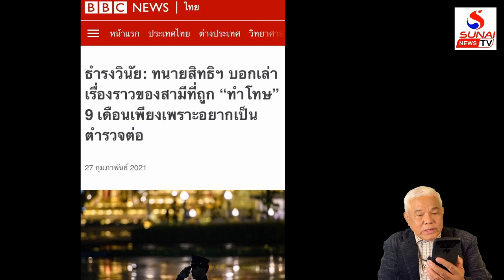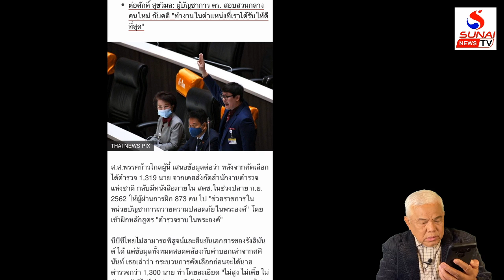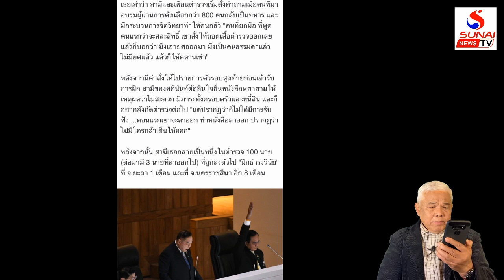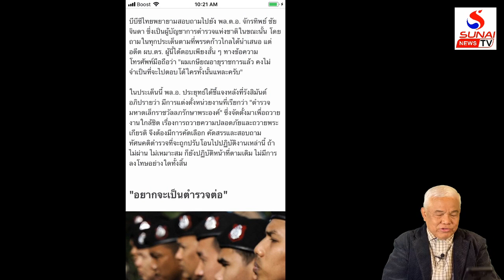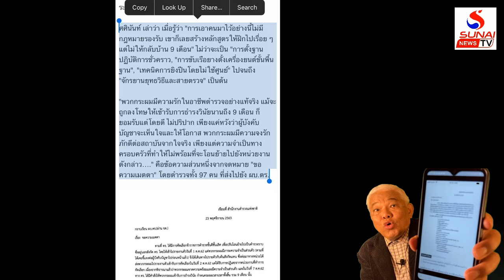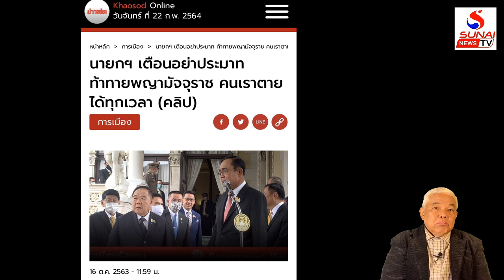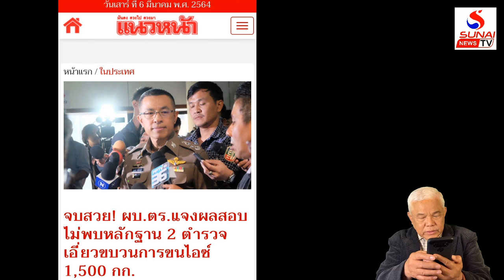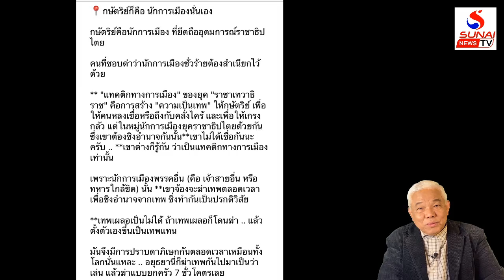เมียเจ้าแฮปปี้ได้เป็นนายพล เมียตำรวจผู้น้อยสุดทนโดนธํารงวินัย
สะใจใครจัง? ตั๋วช้างวังสร้างพลัง คฝ.ล่อม็อบดุดัน